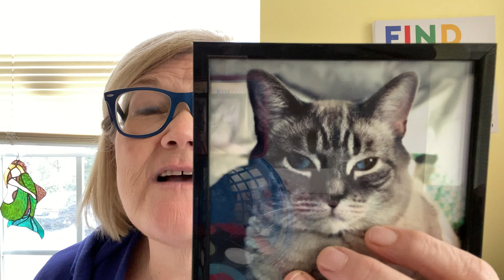VLOG *** ANIMAL COMMUNICATOR & my cat OSCAR’S JOURNEY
Had to help my beloved cat Oscar over the rainbowbridge.
So hard. I have an animalcommunicator that I use which makes it’s such a different experience! Just want to share that with you
Lydiahiby.com

XO Tracy